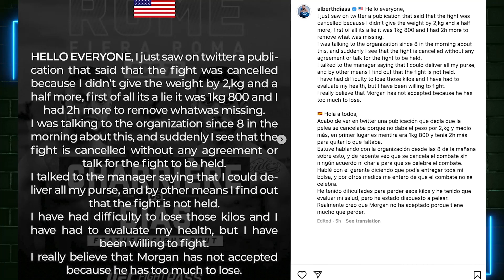Morgan Charriere : "je suis maudit"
Le combat de Morgan Charrière au Cage Warriors est annulé. (↓ déroulez la description ↓ )